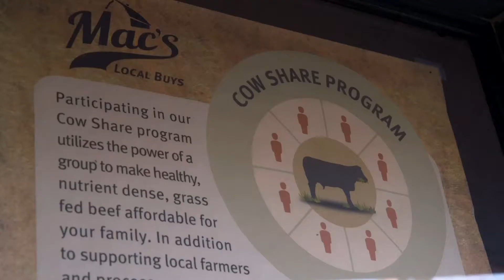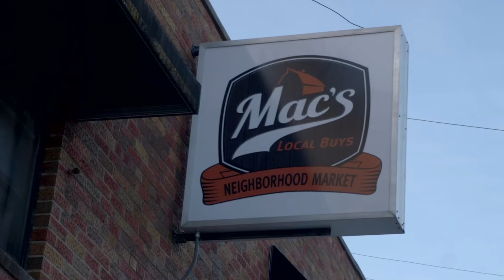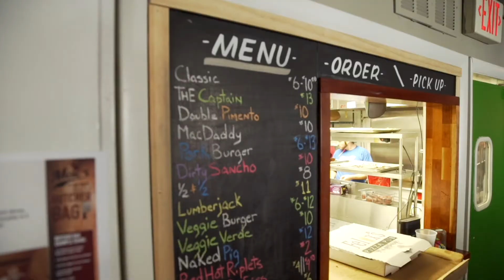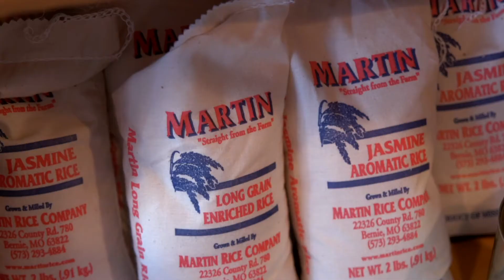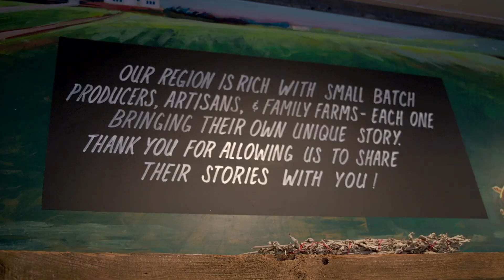Feast TV: Mac's Local Buys & Mac's Local Eats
Community Supported Agriculture is another way to get your local fix. In St. Louis, Mac’s Local features a diner where you can get grass-fed beef smash burgers and offers Grocery Bag subscriptions.